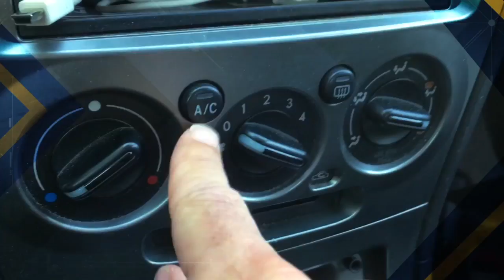PROMO WEEKNIGHTS 05 18 17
Coverage from Chasing News